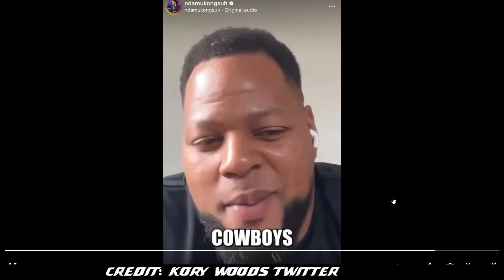Ndamukong Suh Still SALTY About The Detroit Lions 2014 Wildcard Loss!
In this video, we dive deep into the emotions of Ndamukong Suh, a former Detroit Lions player who still holds onto the bitter memory of the 2014 Wildcard Loss. We'll explore his journey, his feelings about the game, and how it has shaped his career since then. 🏈💔

If you're a true Lions fan, you won't want to miss this emotional ride. 🦁🔥👍